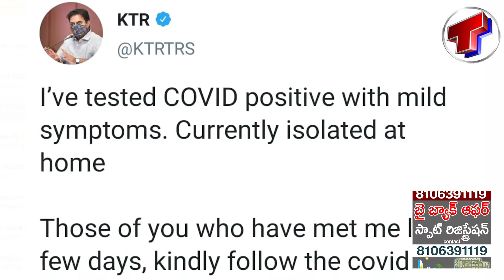KTR Tested Covid 19 Positive | CM Kcr Corona Positive | Latest News | Telangana TV